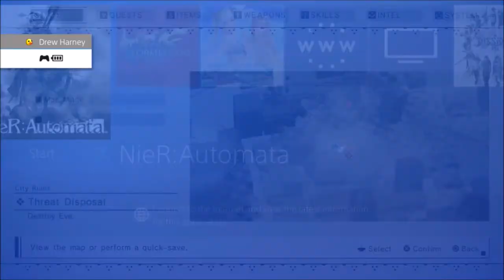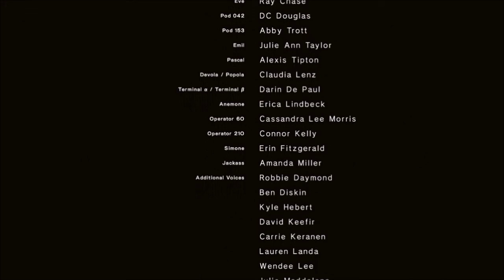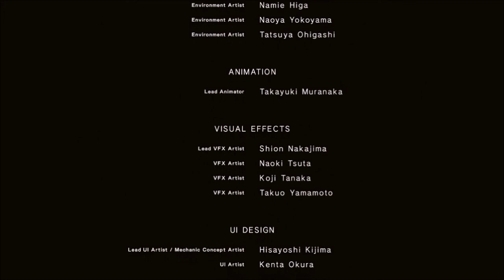NieR: Automata - FINALE! Episode 21: Crazy brother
Time to find and defeat Eve, because he's going NUTS!